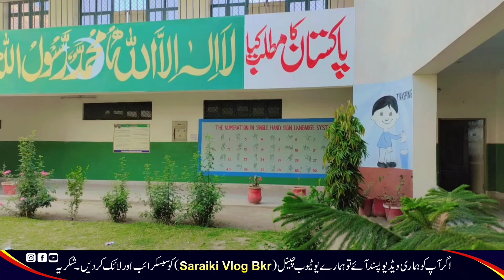Bhakkar say kallur kot tk m safar l kallur kor l bhakkar